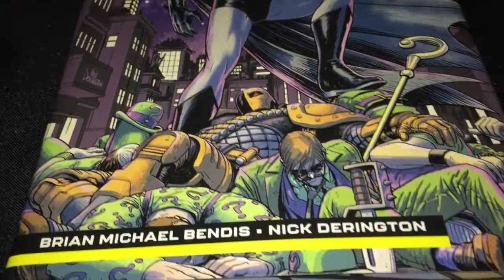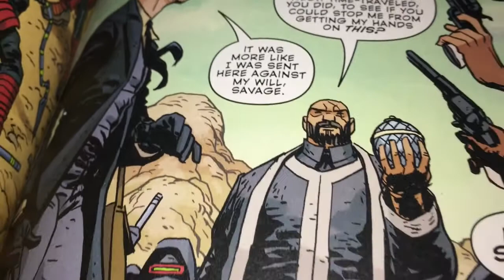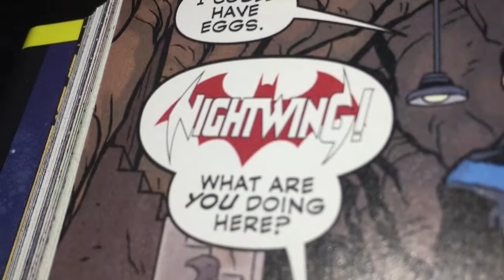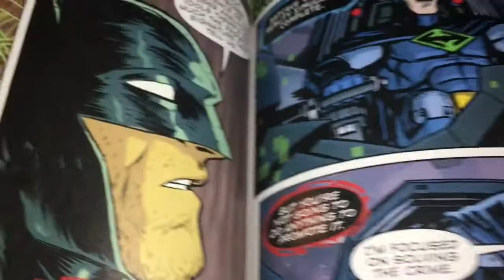Batman Universe! (Original Music)-Max Washington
Press read more. Batman Universe is one of my favorite books of all time! This needs to be made into a movie.
It's from 2020. The writing by Brian Michael Bendis is superb. The artwork by Nick Derington and Dave Stewart is gorgeous. This is the hardcover edition.
  In this book, Batman teams up with two of the greatest characters ever: Green Lantern and Jonah Hex.
     The villain is Vandal Savage, one of the scariest villains ever. Vandal was played by Danish actor Casper Crump on The Flash TV show. He scared the heck out of me on that show! Crump also played Vandal on the shows Arrow and Legends of Tomorrow. I haven't seen those episodes yet. Vandal was a Cro-Magnon warrior who became immortal after being exposed to gas from a strange meteorite. For centuries, he has attacked humanity. He is sadistic and extremely intelligent. Vandal's first appearance was in Green Lantern number ten (1943). In recent years, Vandal fathered a daughter (FBI agent Kassidy Sage), and a son (Angelo Bend, the villain known as The Angle Man).
    On the Young Justice cartoon, Vandal was voice-acted by the great Miguel Ferrer.
        Jonah Hex was created by John Albano and the great artist Tony DeZuniga. Tony was the first of the many Filipino artists who joined DC in the 1970's. It's been called "The Filipino Invasion" of DC Comics. Great Filipino artists: Alfredo Alcala, Rudy Nebres, Nestor Redondo, Alex Nino, Gerry Talaoc, and others.
       Tony moved to New York in 1977.
Josh Brolin, Megan Fox, and John Malkovich starred in the 2010 Jonah Hex movie. It's an enjoyable movie, but it could have been better.